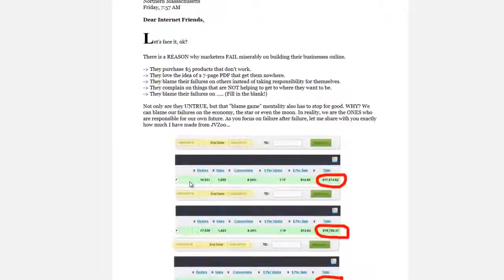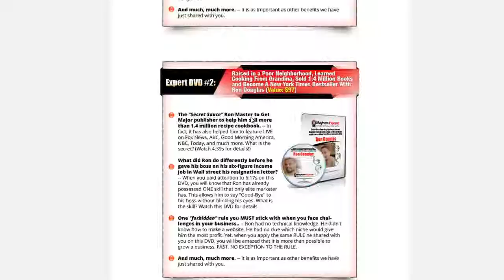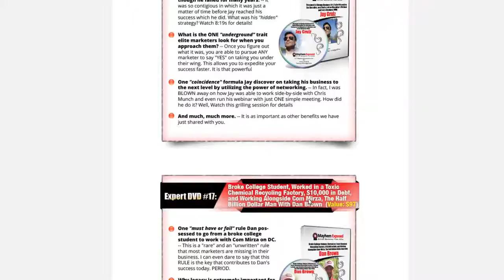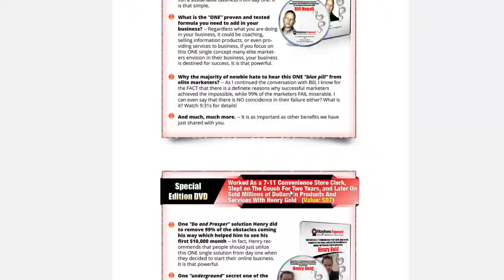Henry Gold and Tammy Homegardner Present:Marketing Mayhem Exposed Review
Henry Gold and Tammy Homegardner Present Marketing Mayhem Exposed Review & Bonus:
Mayhem Exposed Step-By-Step Blueprint 2.0 is a complete course where 21 brilliant marketers take you by the shoulder to show you what it takes to build a successful business online.

It is also the course where each marketer share in details the exact technique on what they need to do IF they were start all over again back when they get started online.

In addition, each marketer will also show you the struggle, the mistakes that they make, the strength, the weaknesses, as well as the skills they need to possess to become successful on the Internet, FAST! This allows you to be "READY" on taking your business to the next level in the year 2015 and beyond. It is that powerful..

3. You will receive the bonus within 12 hours